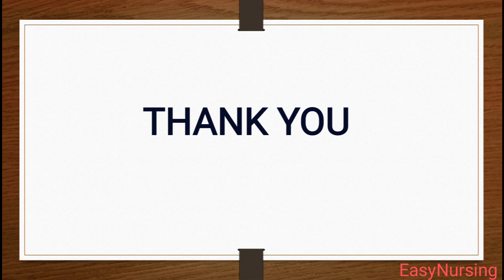BMR- Basal Metabolic Rate